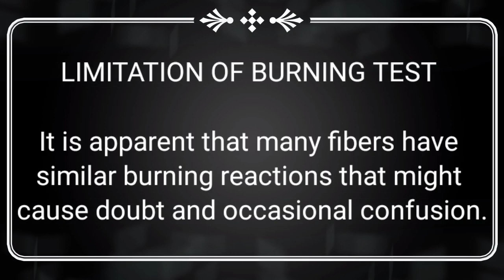Can a fiber blend be identified using the burn test? | Identification of fiber (Burning test)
Hello everyone,
This video is useful to all apparel designing students, Net/Jrf and Tgt/pgt aspirants.
Thanking you.

How do you identify fibers?
What is fiber burn analysis?
What is fibre testing?
How do you read a burn test?